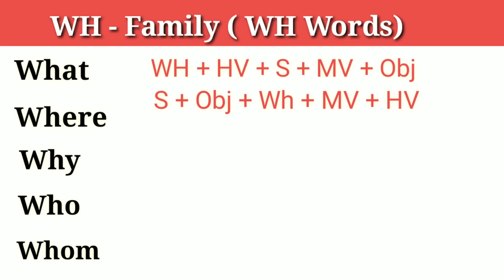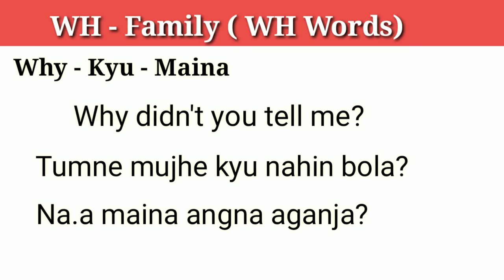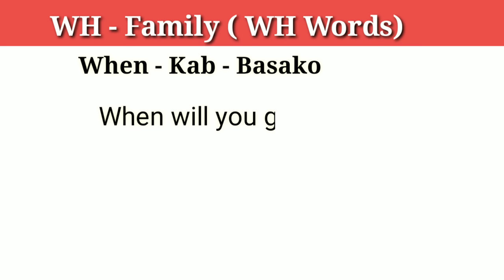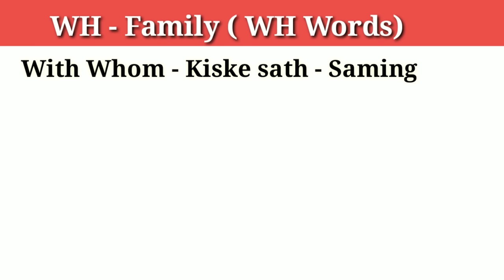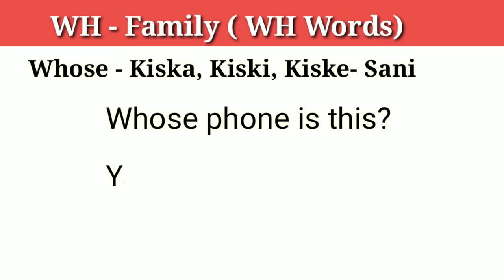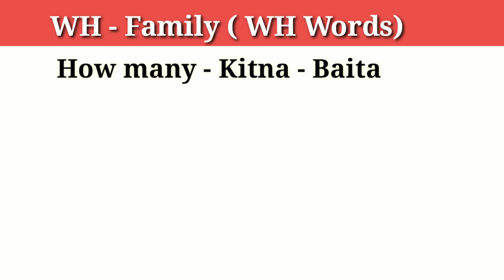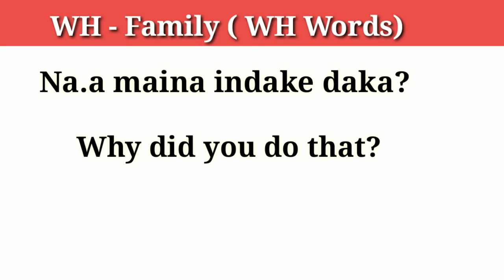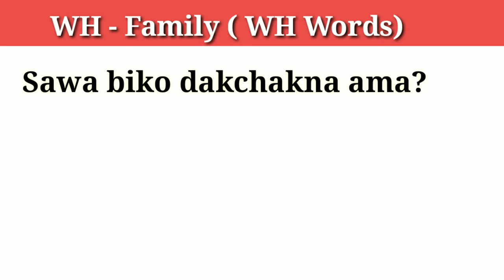WH Family Words in English | WH Question Words | Garo To Hindi Translation 🔄🔤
WH Family Question Words in English: Who, Whom, What, Why, Which, Whose, Where, When, How  etc...

WH words with Sentences

👉 Sania_marak7